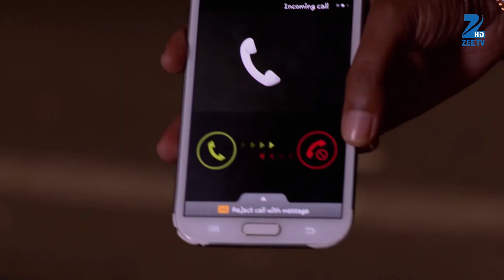Kaala Teeka - Hindi TV Serial - Webisode - 28 - Simran Pareenja, Sukirti Kandpal - Zee TV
Kaala Teeka is an Hindi drama television series starring Simran Pareenja, Sukirti Kandpal and Karan SharmaClick Here to Subscribe Channel The story revolves around astrologer Vishwaveer Jha, from the city of Mithila, who is superstitious about her daughter Gauri, and adopts a baby girl, Kaali, to absorbs all negativity and keep Gauri safe and protectedClick Here to Subscribe Channel